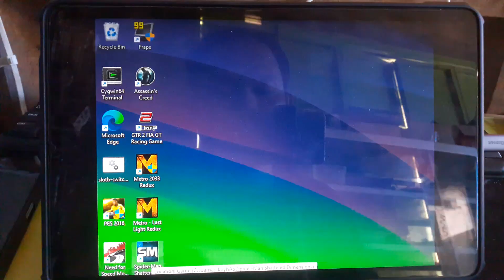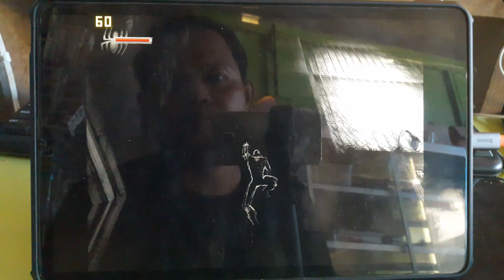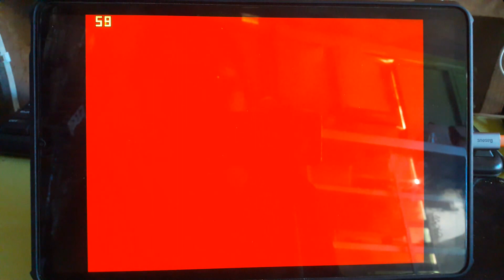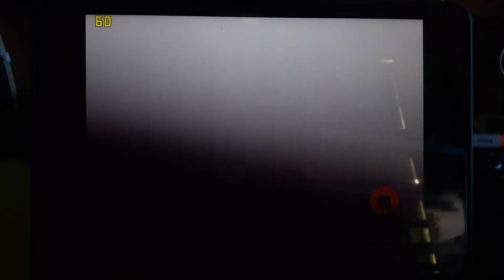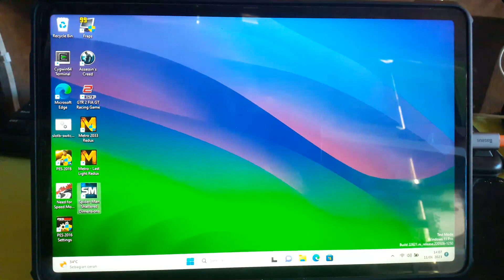Spider Man Shattered Dimension Testing di Xiaomi Pad 5 Windows 11